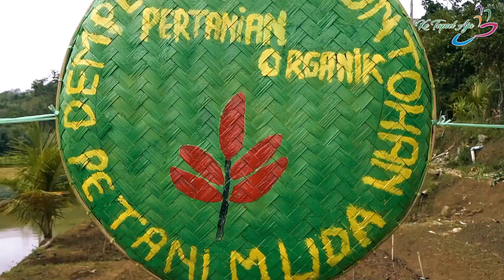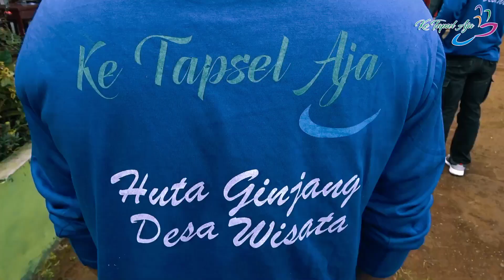Desa Wisata Huta Ginjang Tapanuli Selatan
Desa Huta Ginjang adalah salah satu desa wisata dari 18 Desa wisata yang sudah ditetapkan oleh Bupati Tapanuli Selatan Melalui Peraturan Bupati No 64 Tahun 2020,

Melalui Desa Wisata kita zeemua berharap agar ekonomi disektor pariwisata mulai bangkit dan tumbuh.